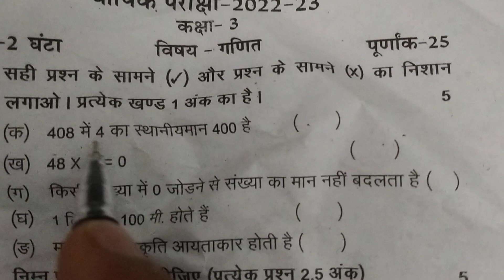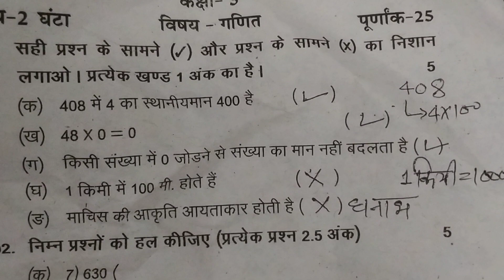सही प्रश्न के आगे ✓ और गलत के सामने × का निशान लगाओ | कक्षा 3 गणित वार्षिक परीक्षा 2023 का हल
एनसीईआरटी गणित कक्षा 3
यूपी बोर्ड गणित कक्षा 3
सीबीएसई बोर्ड गणित कक्षा
एनसीईआरटी गणित 3
कक्षा
सीबीएसई बोर्ड गणित